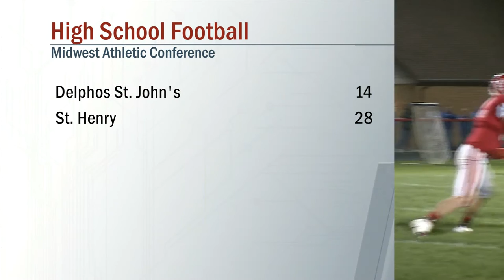Delphos St Johns vs St Henry Football